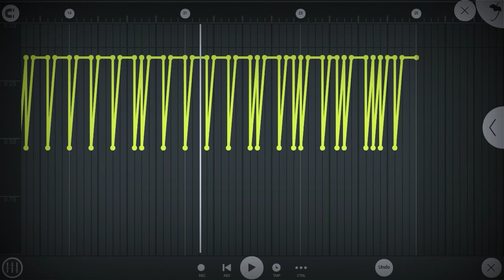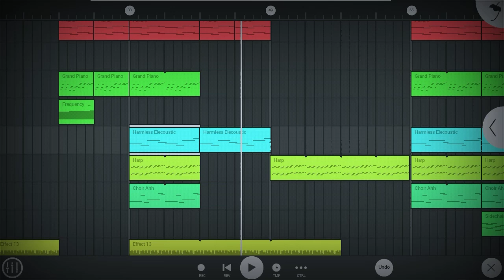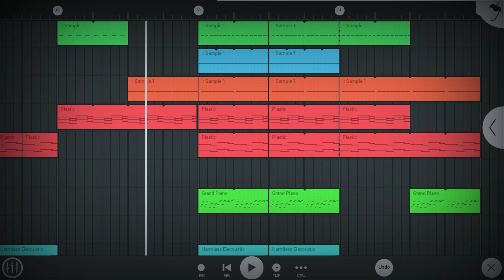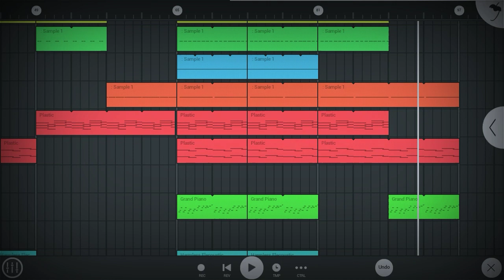FREE CHILL EDM TYPE BEAT USING FL STUDIO MOBILE - PROD. BY MUGENDZ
I try to make a chill edm music with my fl studio mobile.
This is about free chill edm music no copyright on fl studio mobile i hope u enjoy.

Beat no. 89 Chill edm music instrumental
Free beat to use.
Credit :
✓ Put this link video on your description
✓ Write instrumental by Mugendz